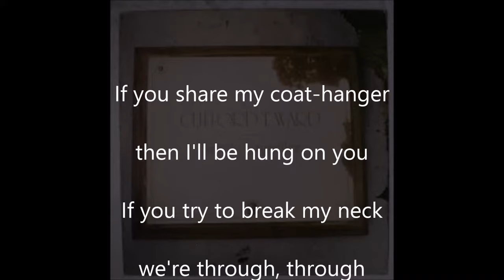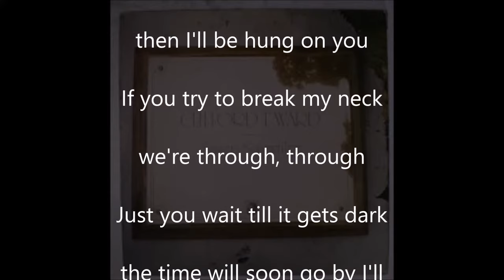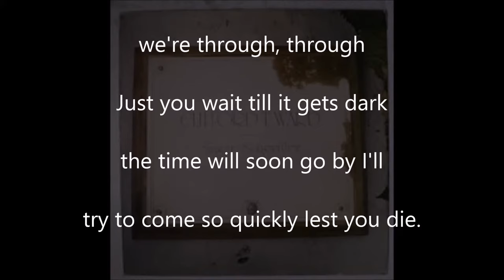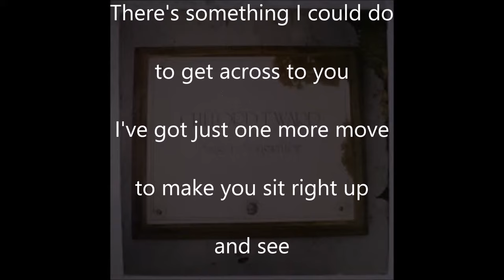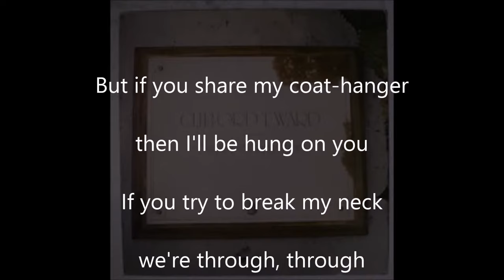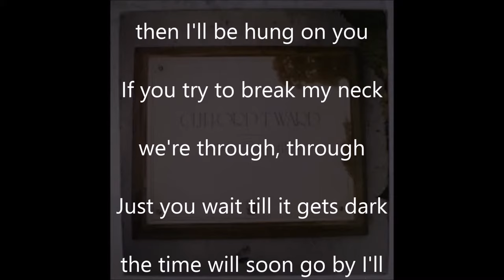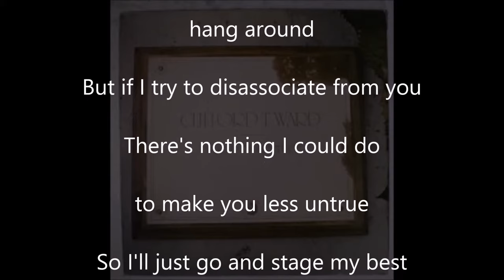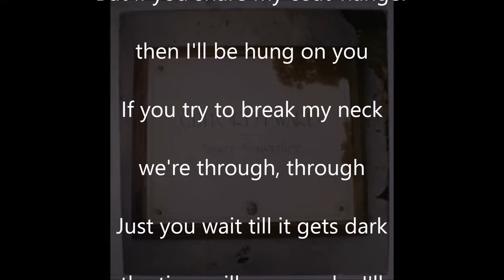Clifford T. Ward - Coat Hanger (With Lyrics)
Track 1 taken from his first album Singer Songwriter (1972)